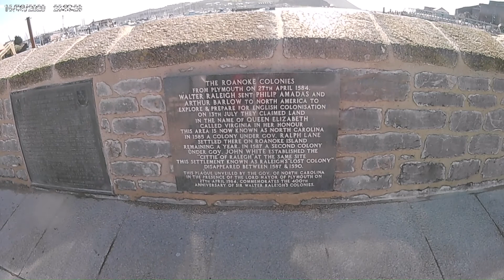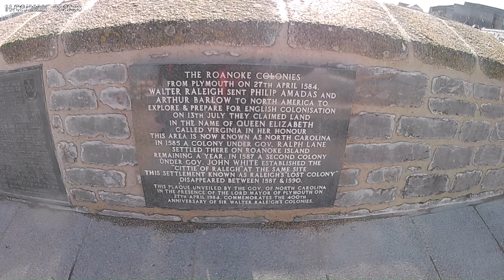Suzuki Burgman 650 'Mayflower 400' ride to the Barbican Plymouth.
Join us again on our first ride of 2020.Today we are riding to the Barbican, Plymouth. It's the 400th year anniversary of when the Pilgrim Fathers left Plymouth to sail across the Atlantic to settle in North America.
We managed to get this ride in, luckily, the week before the Covid-19 lockdown.
Hope it's not too long before we can ride out again.
Les & Annie.